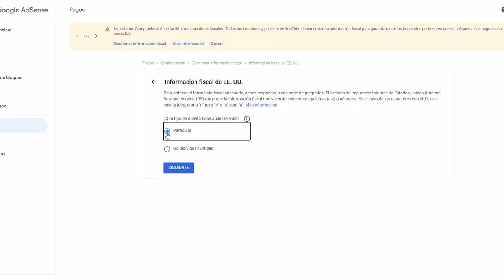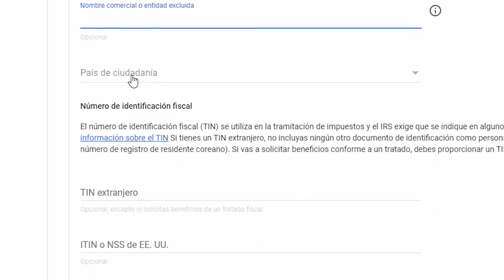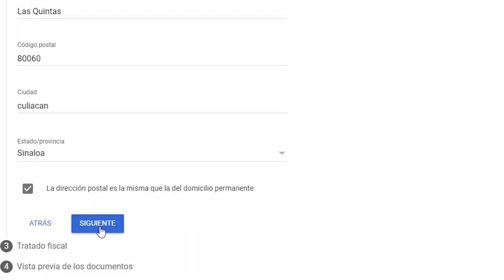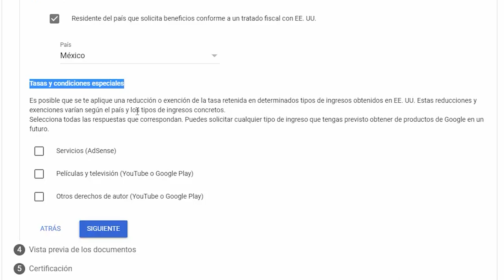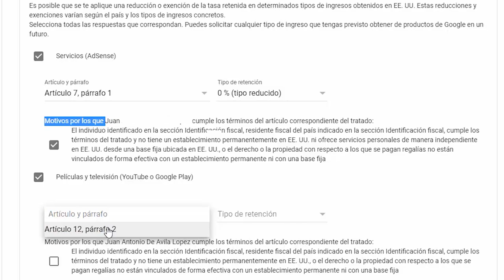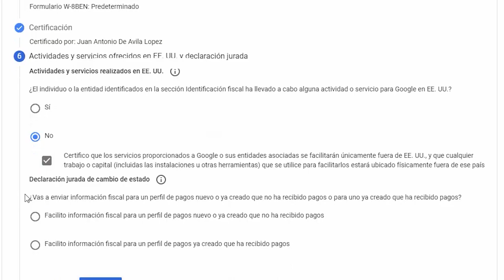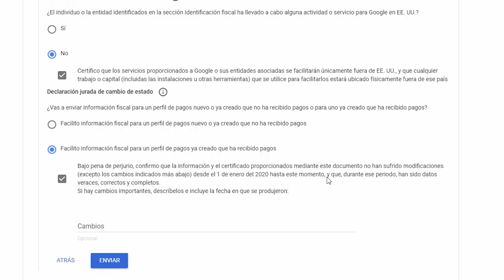Como evitar los impuestos de YouTube en México Junio 2021 - JuanDeAvilaMx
Te explico como hacerle para que Youtube no te cobre o retenga el 30% de tus pagos :

Si tienes duda o curiosidad te dejo el link donde puedes leer los Textos finales del Tratado entre México, Estados Unidos y Canadá (T-MEC)  te recomiendo en especial el 15, 19 y 20
15. Comercio Transfronterizo de Servicios
19. Comercio Digital
20. Derechos de Propiedad Intelectual
La página oficial es: